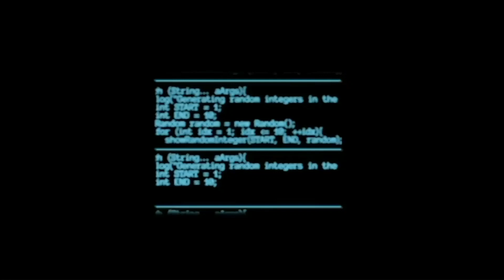Faro El Toston (El Cotillo) Dicembre 2022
En la Punta Ballena  a 5 kilómetros al norte del pueblo de El Cotillo, se encuentra el Faro de El Tostón, un faro que tardó en construirse 6 años y que entró en funcionamiento en 1897.
El Libro Diario del Servicio del faro del Tostón tiene su primera anotación el 28 de septiembre de 1897, y con la cita en la columna reservada a “Aspecto de faros a la vista” de “Pechiguera brillante”, lo que nos indica que aquella noche era limpia y despejada, viéndose los destellos que emitía el faro de Pechiguera.Este faro baliza el bajo de Tostón y el estrecho de la Bocayna. Junto con los faros de Martiño en el Islote de Lobos, y el de Pechiguera, en Lanzarote, forman un triángulo para balizar el paso de navíos por el estrecho de la Bocaina, que separa las islas de Lanzarote y Fuerteventura.
Inicialmente el faro del Tostón, era de luz fija blanca, con un alcance de 9 millas naúticas y la luz la proporcionaba un aparato de 5º orden y una lámpara de petróleo. En el año 1923 la linterna fue sustituida por un destellador de acetileno dotado de válvula solar. La nueva apariencia era de grupo de dos destellos blancos cada 10 segundos y un alcance de 12 millas.
En 1955 se finalizó la construcción de una nueva torre, de sección octogonal y 13,25 metros de altura, debido al deterioro y la escasa altura de la torre original, que apenas llegaba a los seis metros y medio de altura y en la que la linterna era lo único que sobresalía sobre la azotea.
A esta torre se le puso una óptica aeromarítima y una instalación de acetileno con un tambor dióptrico de horizonte. La instalación entró en servicio el 24 de septiembre de 1963. Pero esta segunda torre tampoco fue suficiente, en la Guía de Señales Aeromarítimas de España en los años 60 del siglo XX, queda reflejada la dificultad de los barcos para divisar la luz del faro en las noches de temporal.